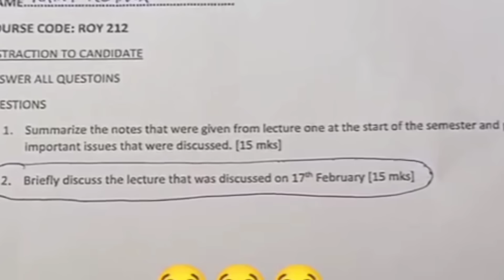KENYA SIHAMI PART 89 | "4 : 20 EDITION" FUNNY VIDEOS, COMEDY, VINES AND MEMES OF APRIL 2024.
Bringing you all the best funny videos, comedy, vines and memes that have been trending the whole week.
We hope our videos will make your day better and brighter. our intention has been to always bring you a smile on your face and you could return the favor by just liking, sharing and subscribing since it is free.